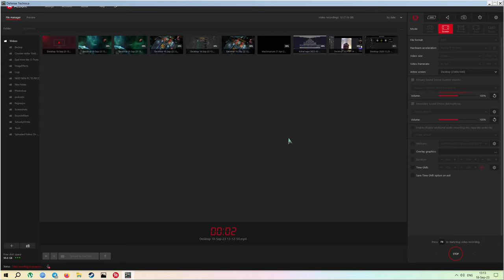Defense Technica 100% Core And Ether 3 Stars Normal Difficulty Stage 4 Main Power Room